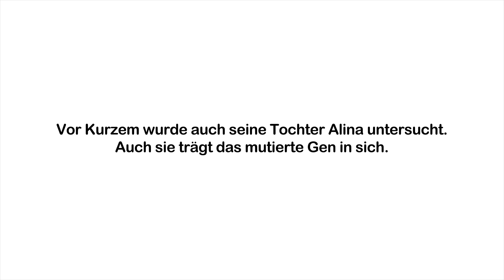Deutsche Huntington-Hilfe e.V. | Stark mit Huntington | Awareness-Spot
Ein ganz besonderes Herzensprojekt:

Für die Deutsche Huntington-Hilfe (DHH) produzierten wir einen Awareness-Spot, der für die Huntington-Krankheit gesellschaftliche Aufmerksamkeit generieren soll. Gleichzeitig soll er Menschen aus Huntington-Familien Mut machen und dazu bewegen, ein Teil der Huntington-Community der DHH zu werden, um dort Informationen und Hilfe zu bekommen.

Die Huntington-Krankheit ist eine seltene, vererbbare Erkrankung des Gehirns, die nicht nur die Betroffenen, sondern auch deren Angehörige über Generationen stark belastet.

Awareness schafft man nur durch Emotionen. In unserem Fall schafften wir diese Emotionen durch das Eintauchen in die intime Gedankenwelt eines Erkrankten, der die ZuschauerInnen an seinen Hoffnungen, Ängsten und Zweifeln teilhaben lässt. Noch nie zuvor wurden die Gedanken eines Huntington Betroffenen so eindrucksvoll für die Öffentlichkeit erzählt.

Durch die intensive Befassung mit dem Thema konnten wir eine leidenschaftliche und authentische Erzählform entwickeln.  Wir haben es geschafft eine ergreifende Geschichte zu entwickeln, um Aufmerksamkeit für ein wichtiges und größtenteils unbekanntes Thema zu wecken. Die größte Herausforderung war, sich über Wochen hinweg einem solch ergreifenden Thema zu widmen, stark zu bleiben und behutsam mit den Personen vor der Kamera umzugehen.